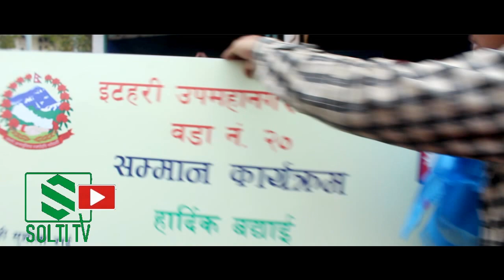Itahari News || खेलाडी पाएनन् || केन्द्र, स्थानीय, दुबै सरकारले कहिले देला बासी सम्मान ? Solti TV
भारतीय एक निजी टेलिभिजन च्यानलको गायन प्रतियोगितामा सहभागी भई चर्चा बटुलेका बाल गायक प्रितम आचार्यलाई होस् वा नेपालकै अर्को एक निजी टेलिभिजन च्यानलको कमेडी च्याम्पियनबाट चर्चा बटुलेका सुमन कोईराला, दुबैलाई इटहरी उपमहानगरपालिकाले सम्मान र सहयोग ग¥र्यो । यी दुई कलाकारहरुलाई इटहरी उपमहानगरपालिकाले गरेको सम्मान र सहयोगको सुखद् खबर सुनेपछि अब जोसुकै सर्वसाधारणलाई यो लाग्न सक्छ कि इटहरी उपमहानगरपालिका वडा नंम्वर २०, तरहरा घर भई गत १३ औं दक्षिण एसियाली खेलकुद प्रतियोगिता (साग) मा नेपालको प्रतिनिधित्व गर्दै पुम्से महिला टिम (२३–२९ वर्ष) तेक्वाण्डो खेलमा स्वर्ण पदक जित्ने सुशीला राई र कल्याणी स्टेडियम, कोलकत्ता, भारतमा सम्पन्न The SAFF U-15 Championship, साउथ एशियन फुटबल प्रतियोगितामा नेपाललाई फाईनलमा प्रवेश गराउने आशा जिवितै गराउने असिम राईलाई त झनै भव्य सम्मान वा अभिनन्दन गर्यो होला । तर, विडम्वना ! देश र देशवासीलाई खुशी दिने यी दुबै राष्टिय ताराहरुलाई सम्मान गछौं भनेर घोषणा गरिसके पनि हालसम्म इटहरी उपमहानगरपालिकाले औपचारिक रुपमा सम्मान गरेको छैन । बरु, इटहरी उपमहानगरपालिका वडा नंम्वर २० ले भने वडावासीको तर्फबाट भन्दै गत माघ २४ गते शुक्रबार, तरहरा बजारमा भव्य सम्मान गर्यो ।

स्वर्ण पदक विजेता सुशीला राईलाई इटहरी उपमहानगरपालिकाले नगद ५१ हजार रुपैयाँसहित सम्मान गर्ने भनेको थियो तर, बासी सम्मान कहिले गर्ने ? टुंगो छैन । उपमहानगरपालिका सुत्रका अनुसार, मेयर कपको समयमा सम्मान गर्ने योजना थियो तर, अब विश्व नै कोभिड नाइनटिन, कोरोना भाईरसबाट आत्रकान्त भएको बेला मेयर कप कहिले हुने ? बासी सम्मान कहिले गरिने ? कुनै टुंगो छैन ।

एता, वडा नंम्वर २० ले भने स्वर्ण पदक विजेता सुशीलाई राई नगद २५ हजार र फुटबल स्टार असिम राईलाई नगद १० हजारसहित सम्मान पत्र र खदा ओढाएर सम्मान गरेको थियो । त्यस्तै, सोही कार्यक्रममा स्वर्ण पदक विजेता राईकी प्रशिक्षक (गुरु) कुमार उर्फ कुल बहादुर गुरुङलाई समेत अभिनन्द गरिएको थियो ।

गुरुङले नै प्रशिक्षण गराएका वडाकै ऋतुजिमी राईले नेपाल«लाई आठौंं दक्षिण एसियाली खेलकुद प्रतियोगिता (साग) मा स्वर्ण पदक दिलाएकी थिईन् ।

(क्यामरमा शम्भु यादवको साथमा सोल्टी टिभीका लागि गोर्खा खबर डट कमको रिर्पोट ।)